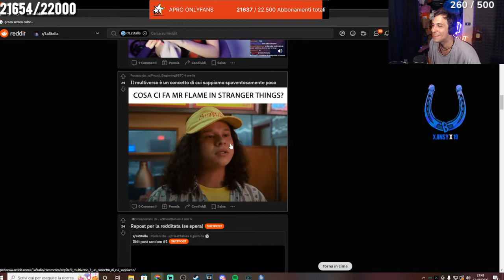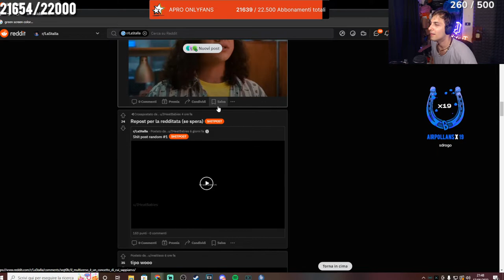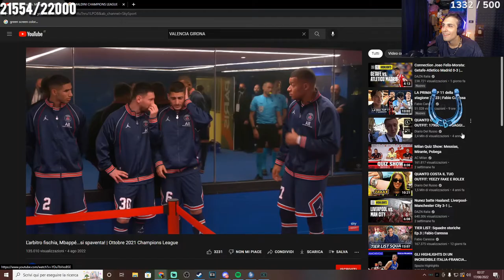COME GIAMMA 🤬 - BEST OF BLUR